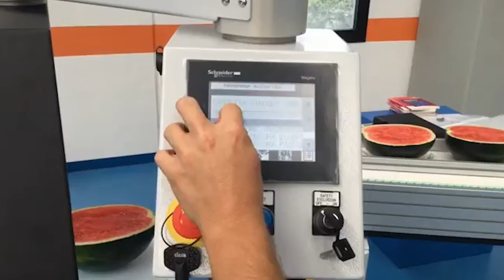Minipack Pratika 56 MPE Reverse Inox Shrink Machine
This video demonstrates the Minipack Pratika 56 MPE shrinkwrapping watermelon. The product is fed through to machine by the operator, and is wrapped in film through the packing line. It can be used for food items and is also suitable for the pharmaceutical industry.